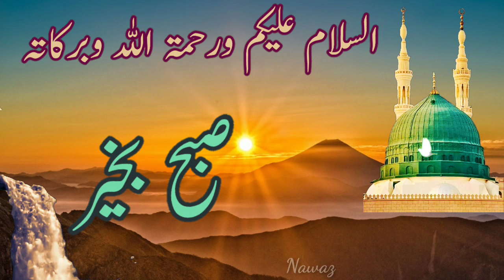SUBHA BAKHAIR URDU VIDEO CLIP/WHATSAPP VIDEO CLIP/POWER LINES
Powerline videos:  good morning whatsapp video status, good evening whatsapp video status, good night whatsapp video status, islamic video satatus, love and emotion whatsapp video status and my own experience videos & etc., SUBHA BAKHAIR URDU VIDEO CLIP/WHATSAPP VIDEO CLIP/POWER LINES

Subha bakhair doston Ko, assalamualaikum Urdu doston Ko, good morning whatsapp status, good morning video friends, good morning video clip, good morning Urdu,

Power Lines
PowerLines